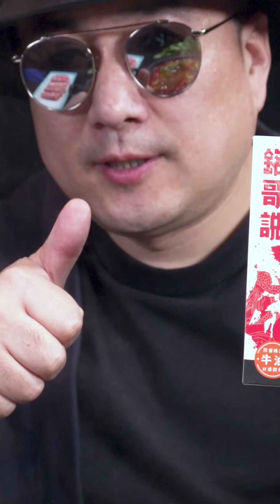羊肉手抓饭、火锅、盐焗鸡，一次吃个够，建议收藏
大家好我是铭哥说美食
这里是铭哥YouTube官方频道
解谜火爆餐厅~招牌菜
招牌菜！在家吃！
最简单易学的方法~教会你做美食！
有什么建议喝想说的评论区留言给我。